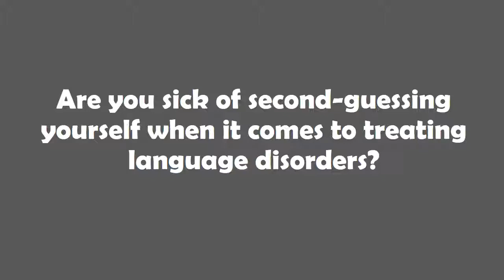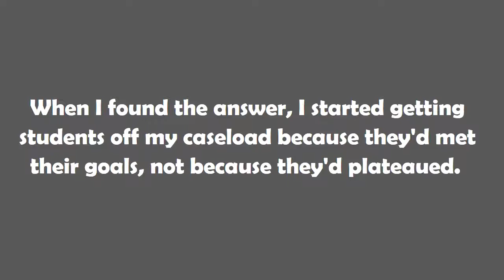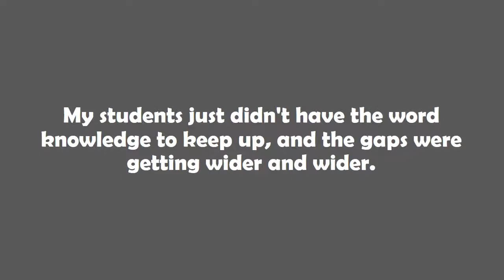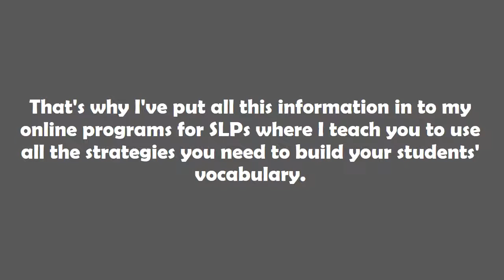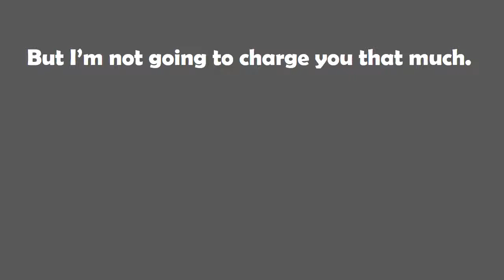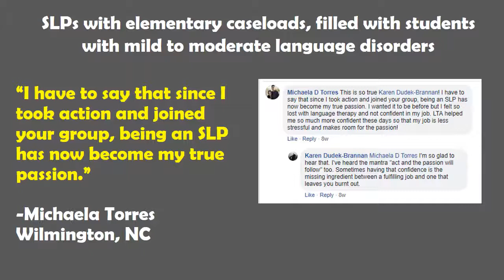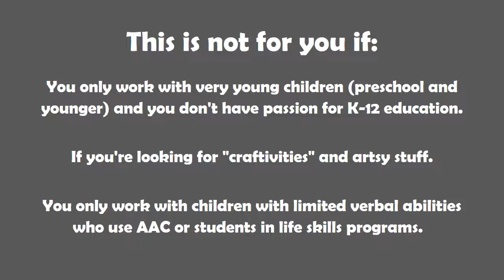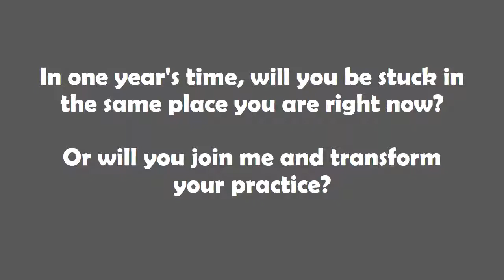Vocabulary Foundation and Language Therapy Advance Premium